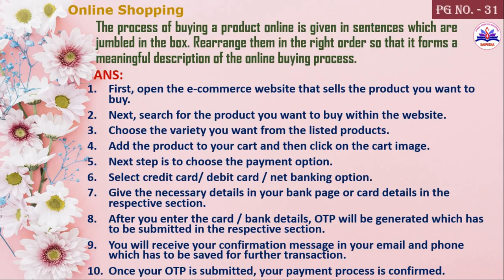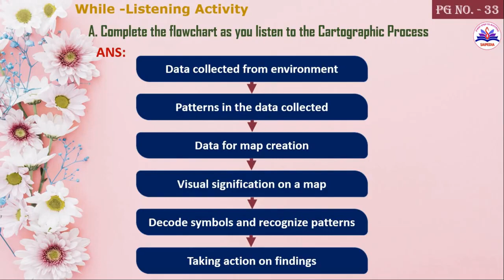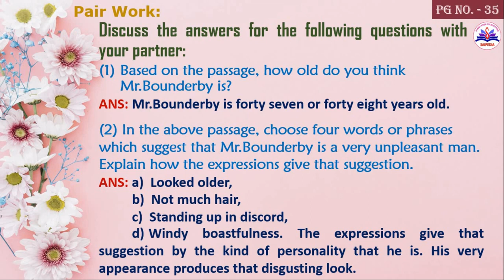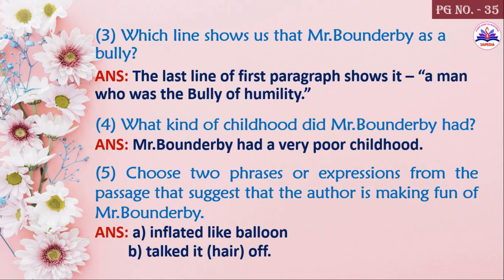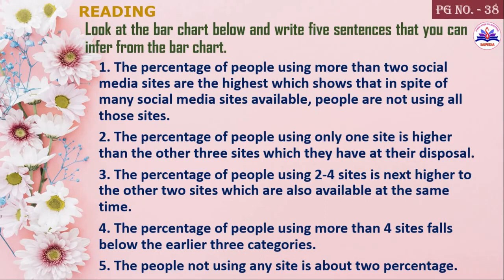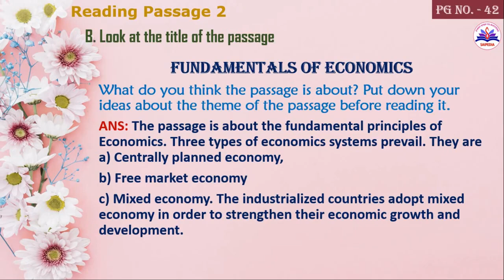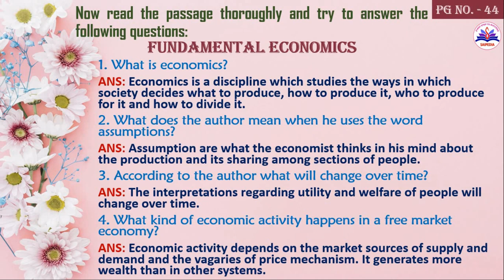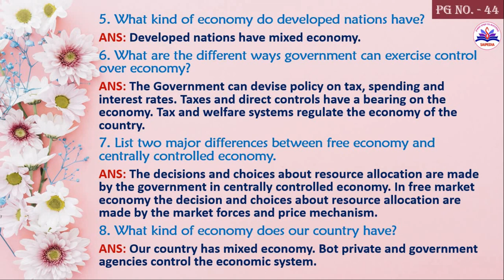PROFESSIONAL ENGLISH - SEMESTER I - UNIT II